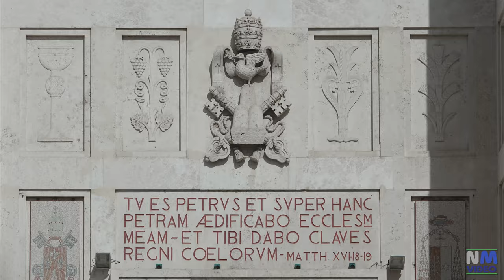ROMA - Basilica dei Santi Pietro e Paolo all' EUR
La basilica dei Santi Pietro e Paolo è situata nel quartiere dell'EUR, acronimo di Esposizione Universale di Roma. Posta in posizione strategica sulla sommità di un colle, la chiesa domina ancora oggi il paesaggio della zona. insieme al palazzo della civiltà romana, il noto colosseo quadrato, questo edificio è in qualche modo il simbolo dell'intero quartiere.
La costruzione della chiesa, ubicata nel punto più elevato del quartiere, inizò nell'aprile del 1939. Durante la seconda guerra mondiale i lavori rallentarono fino ad essere sospesi dopo un bombardamento che interessò alcune strutture nel 1943.
Il 10 settembre 1943 il cantiere della futura basilica fu teatro di alcuni scontri tra soldati italiani e paracadutisti tedeschi, attestati nei pressi del Ponte della Magliana e diretti verso il centro di Roma. Dopo i combattimenti, sulla scarpata della chiesa, furono rinvenute e ricoperte di terra nove salme irriconoscibili di militari italiani; ai piedi della scalinata, invece, caddero quattro ignoti granatieri.
I lavori dell'edificio ripresero nel 1953 e si scoprì che dal cantiere erano state sottratte grandi quantità di materiale da costruzione.

La basilica, a croce greca, è costituita da un cubo centrale e da una cupola emisferica con un diametro di 32 metri. La cupola è la quarta di Roma per dimensioni dopo il Pantheon, San Pietro in Vaticano e San Giovanni Bosco e la terza per altezza dopo San Pietro e Sant'Andrea della Valle. Interessante è l'inusuale trattamento superficiale costituito da squame di ardesia. All'esterno, ai lati del portico, le grandi statue raffiguranti i Santi patroni di Roma Pietro e Paolo, collocate qui negli anni 50,  dominano la scalea monumentale che unisce il Notevole il grande portale in bronzo del 1953, in cui sono narrai episodi della vita dei due santi.

All'interno, sopra l'altare maggiore, domina un grande mosaico opera di attilio e sergio selva, con la grande scultura di "Cristo nel tappeto di grazia" inserita proprio al centro della composizione. A sinistra, nella cappella dedicata all'Immacolata Concezione, è presente un mosaico raffigurante la Madonna con il bambino circondata da una corona di angeli.  A destra, invece, si trova la cappella di San Francesco ove è collocata una pala in mosaico che presenta il poverello di Assisi insieme ad alcuni santi francescani.